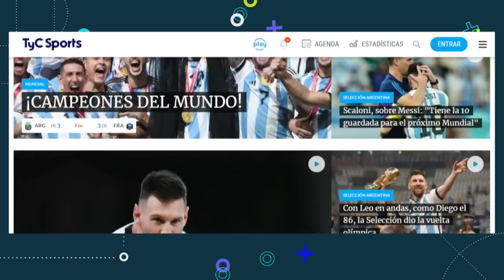"PASÉ DE BOCA A RIVER DIRECTO Y ME INSULTABAN LOS HINCHAS DE AMBOS LADOS" ⚽ LÍBERO VS RAMBERT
Sebastián Pascual Rambert pasó por Líbero VS y habló sobre River, Boca, Independiente, su paso por el fútbol europeo, anécdotas con Maradona, Messi, su rol en la Selección de Chile, los Rolling Stones y mucho más.